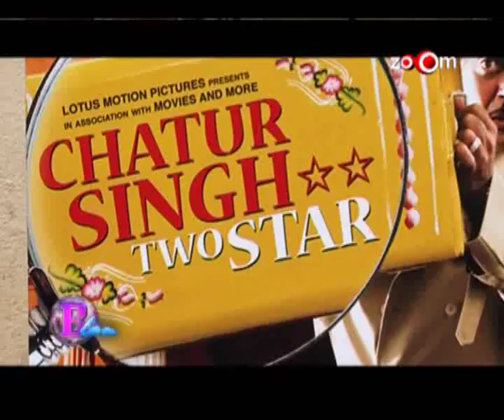Sanjay Dutt promotes Chatur Singh - Two Star